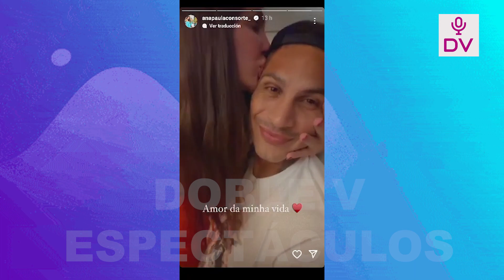PAOLO GUERRERO Y ANA PAULA: ASI CELEBRARON LOS DOS MESES DE SU BEBE CON INTIMA FIESTA!!